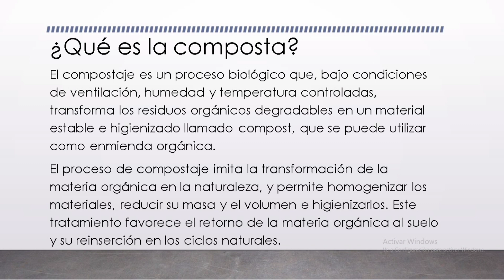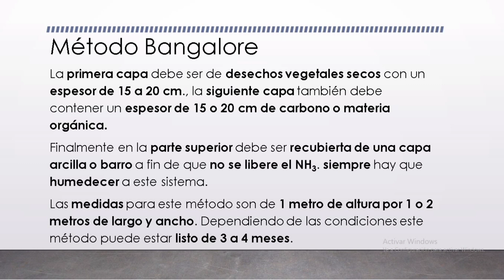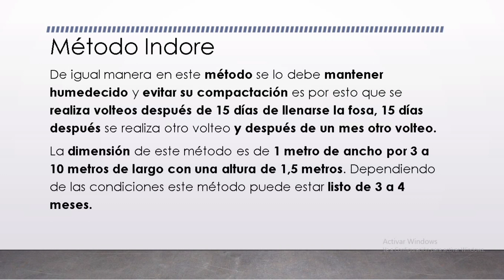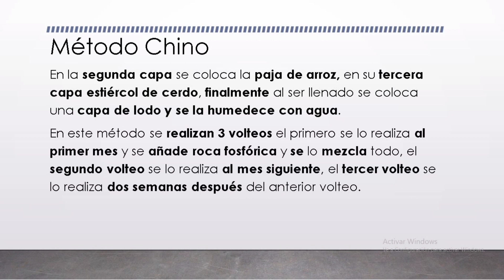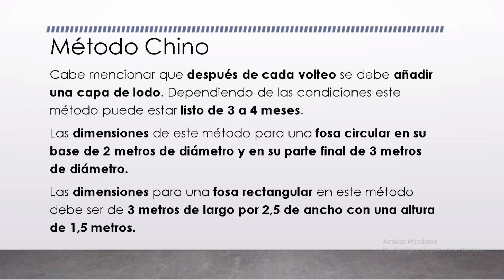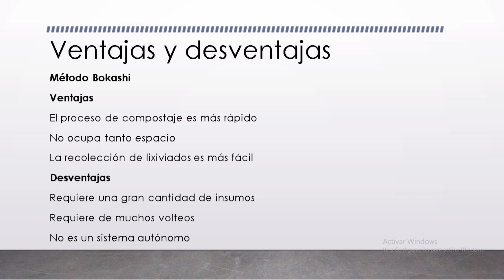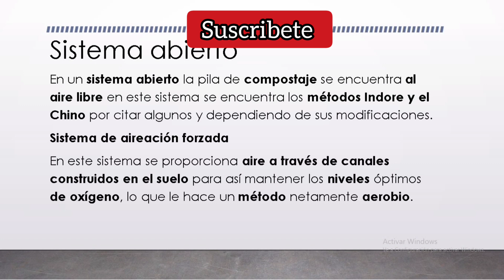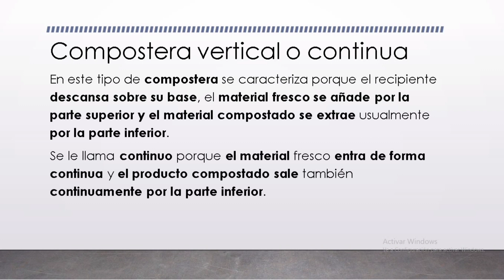👷🏻‍♂️ Tipos de compostaje, composta, composteras, compostas orgánicas